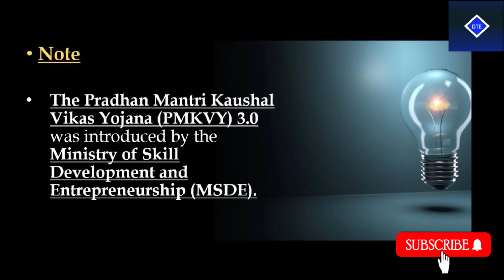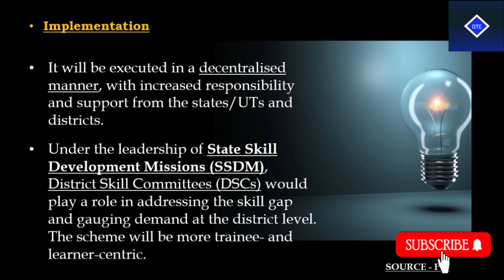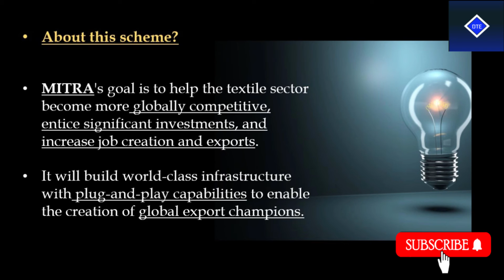IMPORTANT GOVERNMENT SCHEMES 2021- PART 5| FOR ALL GOVT. EXAMS|UPSC PRELIMS, IAS, KAS, SSC, BANKING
government schemes
-HELPFUL TO ALL GOVERNMENT EXAMS - CGL, CHSL, BANKING, RAILWAY, PSC
-SIMPLE AND EASY TO UNDERSTAND
-QUICK REVISION
-TO THE POINT CONCEPT

-ALL IMAGES ARE FOR EDUCATION AND INFORMATIVE PURPOSE ONLY
-ALL COPYRIGHTS RESERVED  BY RESPECTIVE PEOPLE/ORGANIZATION
-AUDIO-YOUTUBE music library